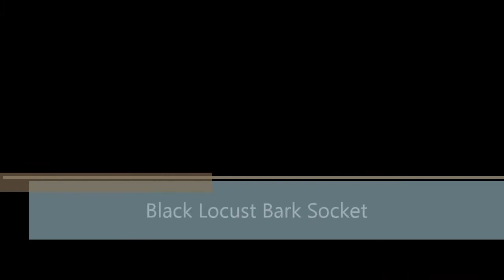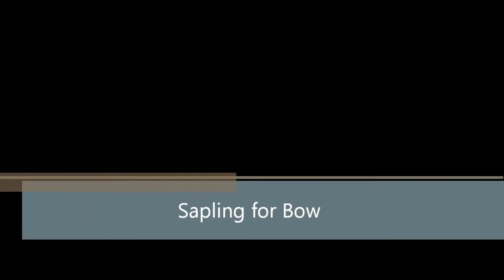Fire Chain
Fire Chain Challenge for HW Tab

*Note that fire chain is all done in one sitting. Don't post that as separate tasks*
Acquire all parts for friction fire method of your choice on site. A knife and man-made cordage are allowed.
All parts must be gathered and made on site (If it is the bow drill method you choose then hand hold and bow must be made on site also).
Make a friction fire using NATURAL tinder gathered on site. If it's wet then you'll have to use the split wood and shavings method.
Once you have a fire going you must char natural material of your choice WITHOUT container or man made vessel.
Once you have your char then you must build a second fire using a steel striker and flint with that char you just made. (fire begets fire)